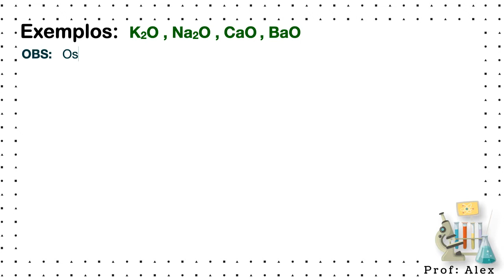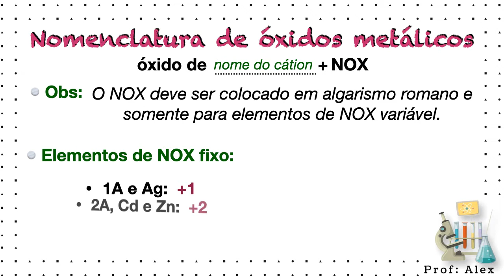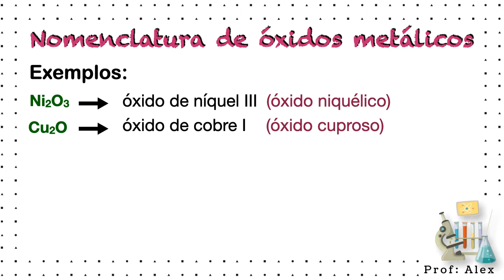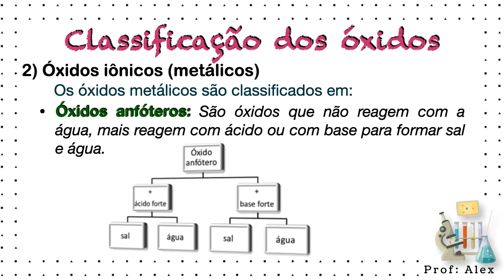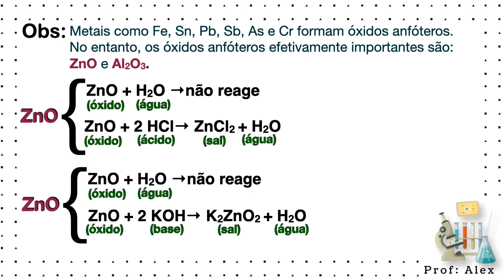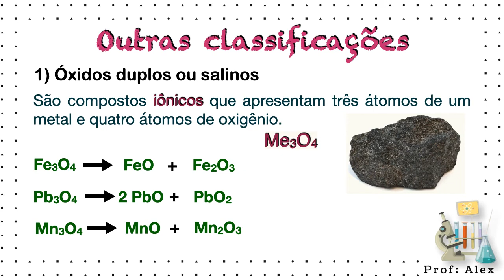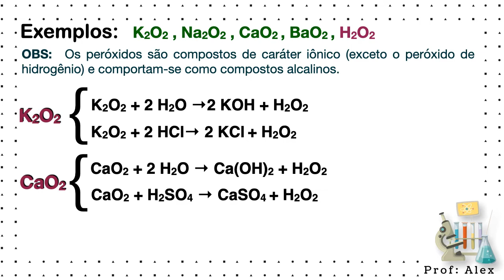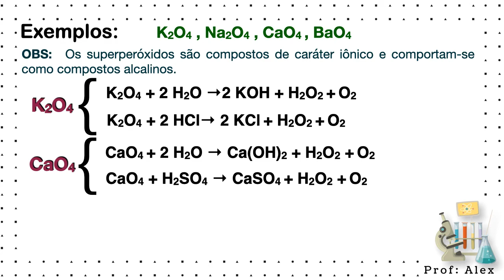Óxidos I Aula 02 I Classificação dos óxidos (Parte 2)Óxidos Aula 02 V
Projeção da aula usada na Aula Online do canal do Youtube Alex Diniz
Clique no link para assistir mais vídeos e obter mais informações: